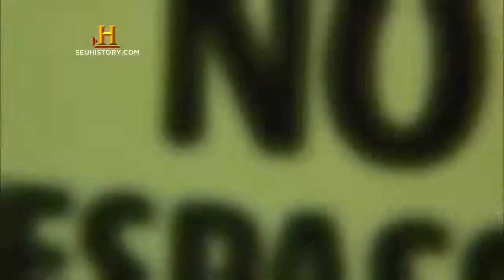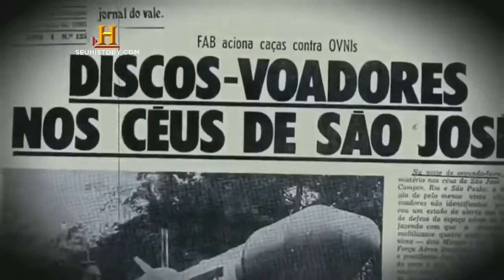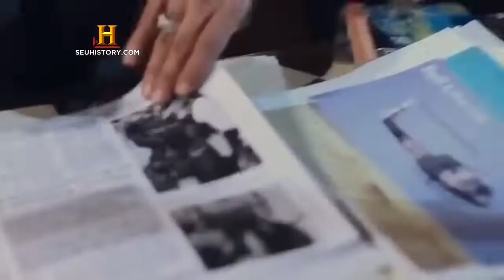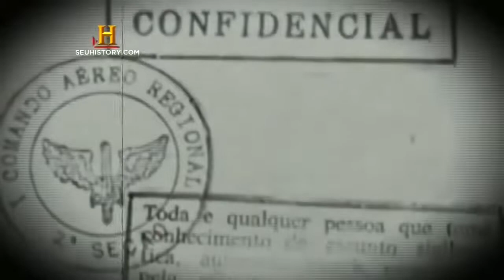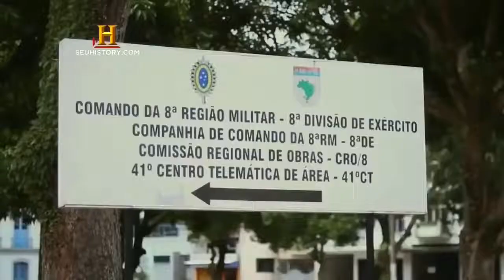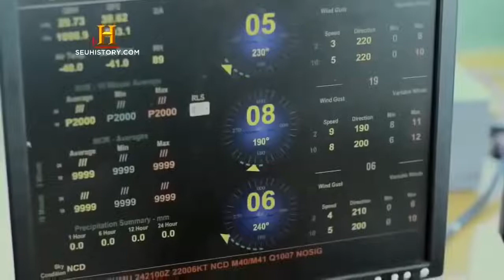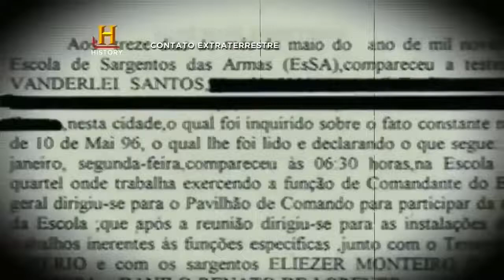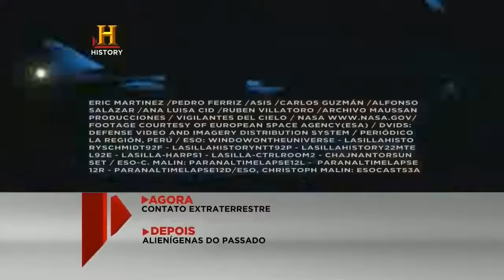Documentários: Alienígenas - Não Estamos Sós - Arquivo Secreto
Vlog Rio Documentários apresenta:

Alienígenas: Não Estamos Sós - Documentos Secretos